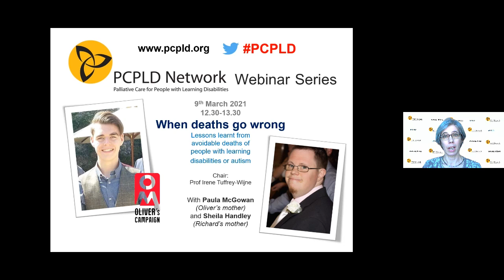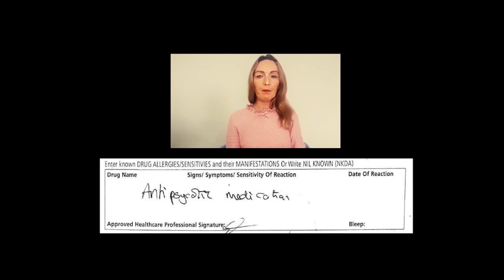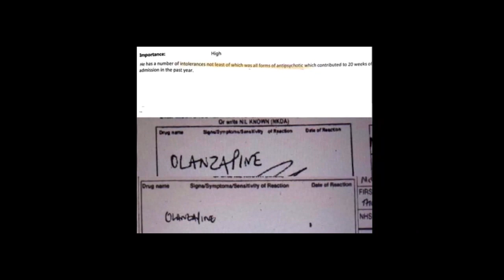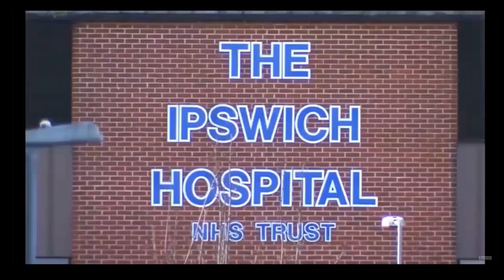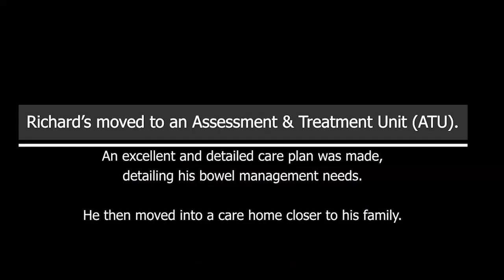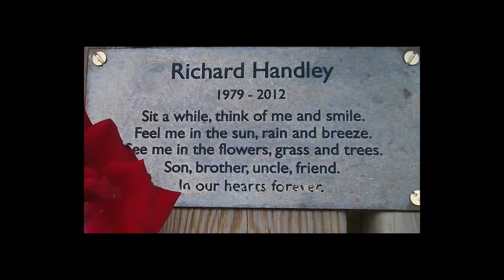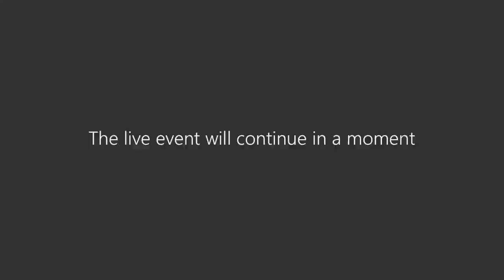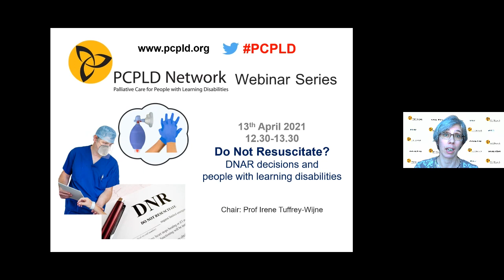'When deaths go wrong', 9 March 2021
Lessons learnt from avoidable deaths of people with learning disabilities or autism

With Paula McGowan and Sheila Handley

People with learning disabilities are at risk of dying too young, and dying unnecessarily. The Learning Disability Mortality Review (LeDeR) in England has found that too often, those deaths are a result of failings within health and social care provision. Reflecting on this has never been more important – during the pandemic, the inequalities that many people with learning disabilities face have been put into stark focus. Today we focus on the stories of Oliver’s and Richard's deaths, and on what lessons we can all learn from this.

Oliver McGowan died in 2016. He was 18 years old. Oliver had mild learning disabilities and autism. A recent independent LeDeR review concluded Oliver’s death was avoidable. Richard Handley died in 2012 at the age of 33, from complications arising from constipation. He had Down syndrome and mental health problems. The inquest into his death concluded that their had been “gross failures” in his care and treatment.

Paula McGowan and Sheila Handley share the stories of their sons’ lives, and of the healthcare failings that contributed to their deaths. Oliver’s and Richard’s stories are profoundly important and profoundly moving.

Paula McGowan is a multi-award winning activist who, following Oliver’s death, has dedicated her life to campaigning for equality of health and social care for people with learning disabilities and/or autism. As a direct consequence of her campaign, the UK government announced that all NHS and social care staff will receive the Oliver McGowan Mandatory Training in Learning Disability and Autism. @PaulaMc007

In this webinar, you will not only learn what can go wrong, but also what can be done to make sure things go right for people with autism and learning disabilities who need healthcare. This is an important learning opportunity for all health and social care staff, service managers, commissioners and policy makers. It will also be of interest to anyone affected by these issues, including families and carers.

About the PCPLD Network webinar series

During the Covid-19 pandemic, we have put together monthly webinars to help everyone cope with some of the most difficult issues around death, dying, bereavement, Covid-19, and learning disability (or “intellectual disability” as it is known outside the UK).

Our webinars are free of charge, and we want to keep it that way.

But… we are a small charity with enthusiastic and dedicated people (mostly volunteering their time) but no source of income. Please consider helping us by making a contribution.